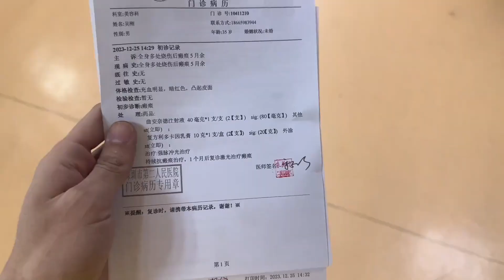在深圳见义勇为三度烧伤6个月，做二氧化碳激光看看我恢复的如何